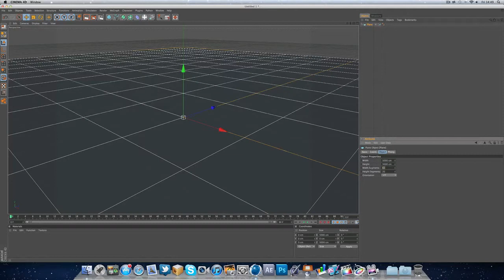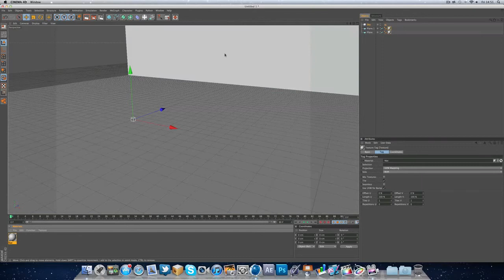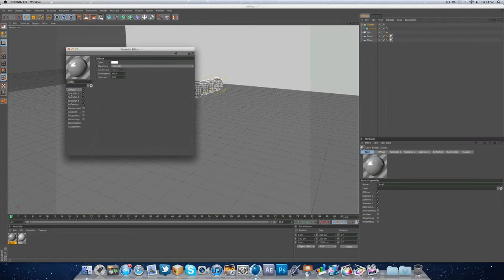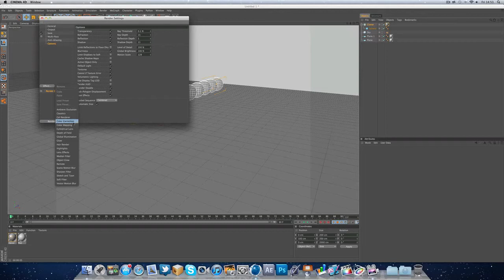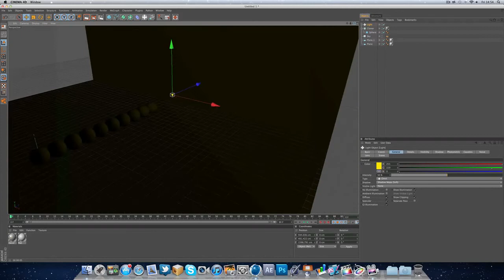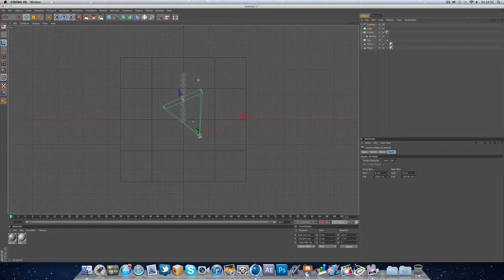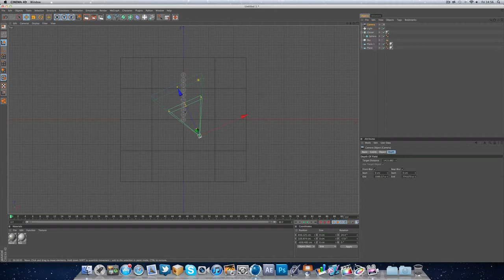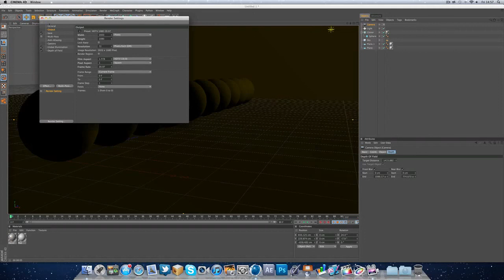Cinema 4D - Depth of Field by Fusiondesign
Hey guys a new tutorial by one of our members .